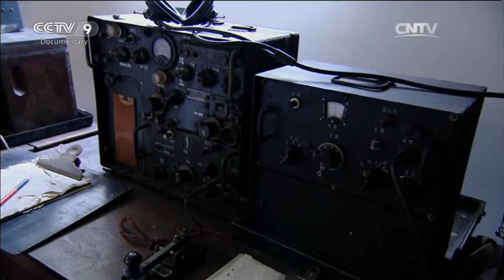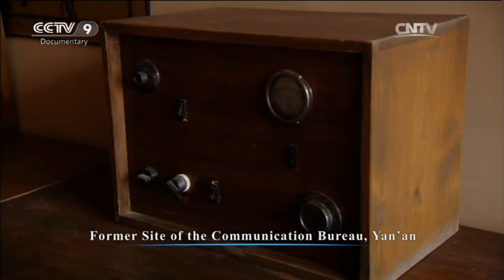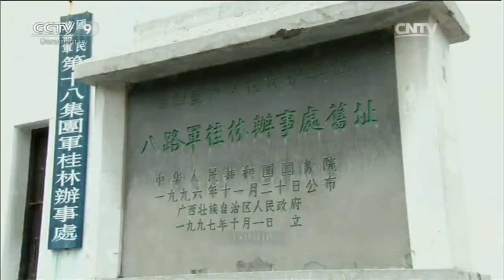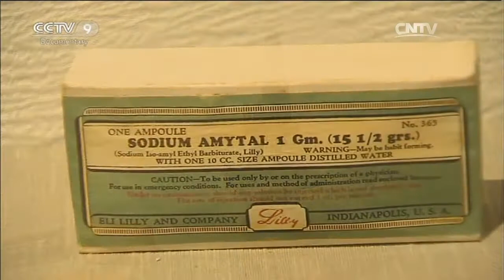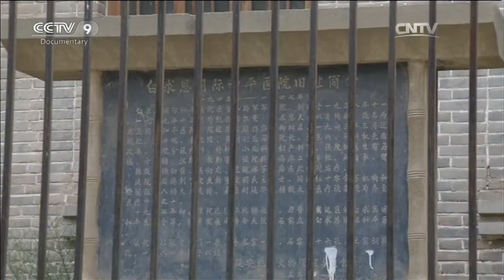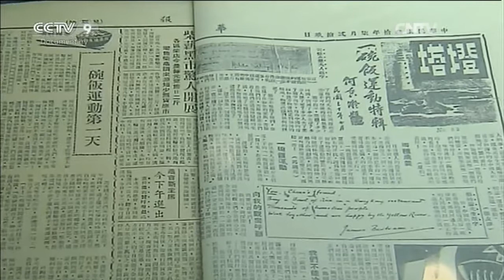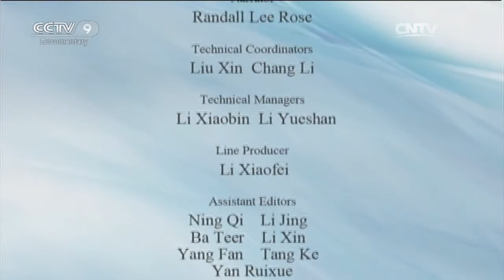A Special History of Hong Kong during the Anti-Japanese War EP2 | China Documentary